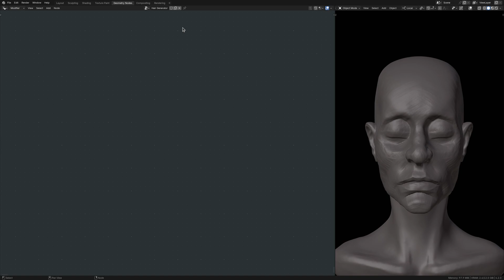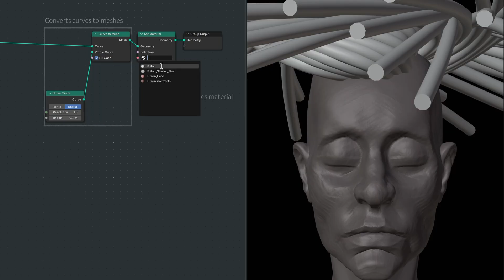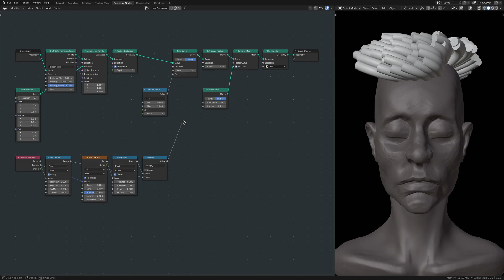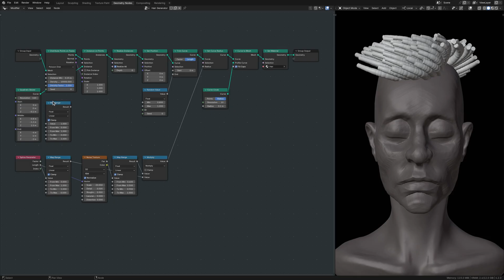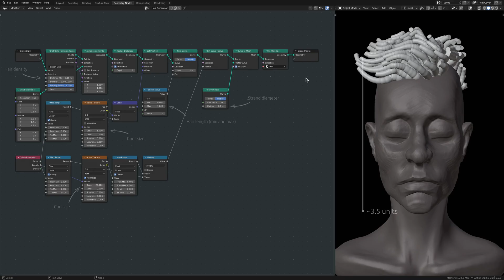Blender Tutorial - Stylized Dreadlocks in 5 Minutes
Straight-to-the-point tutorial on how to set up a stylized hair generator in Blender 3D. This is done using geometry nodes and can be applied to any 3D character to add dreadlocks.